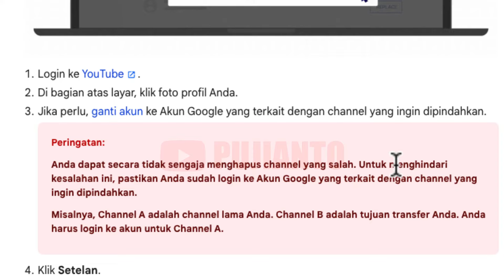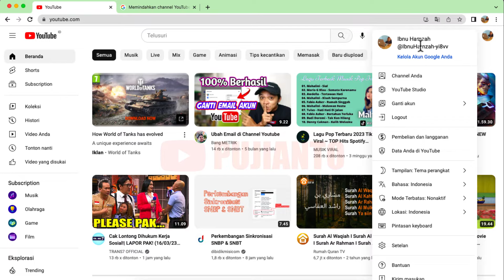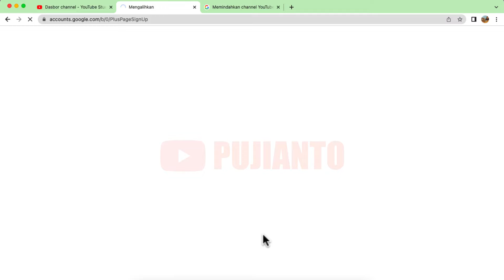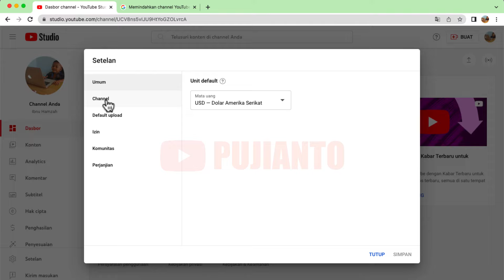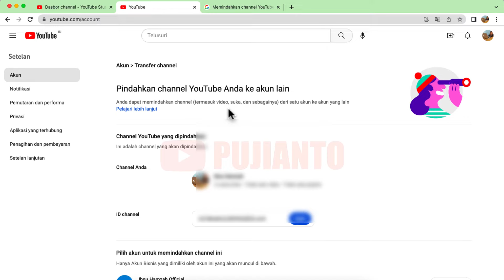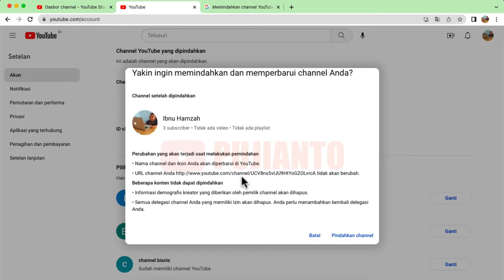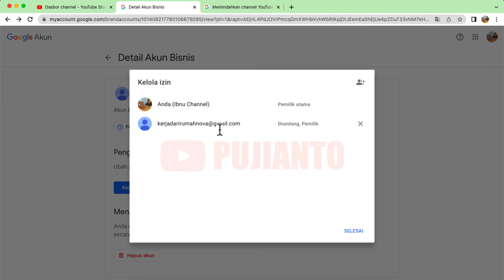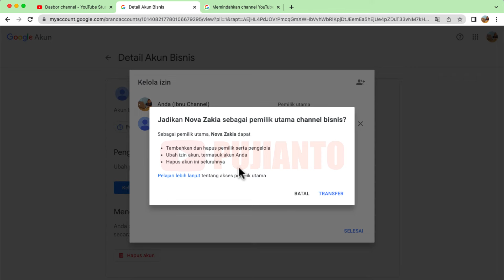Cara Memindahkan Channel Youtube ke Email Lain dengan Aman | Bagian 1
Tutorial langkah-langkah untuk memindahkan channel youtube ke akun gmail yang lain agar prosesnya lancar dan aman.

PERINGATAN :
Kesalahan dalam proses pemindahan ini dapat menyebabkan channel terhapus permanen. Jadi, mohon pertimbangkan dan lakukan dengan hati-hati. Ikuti tutorial ini dengan teliti setiap langkahnya.